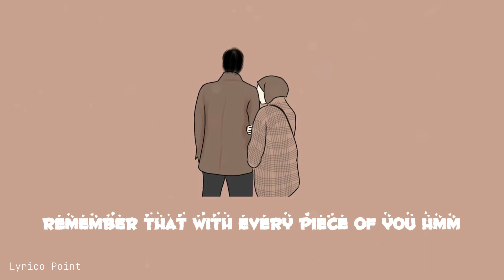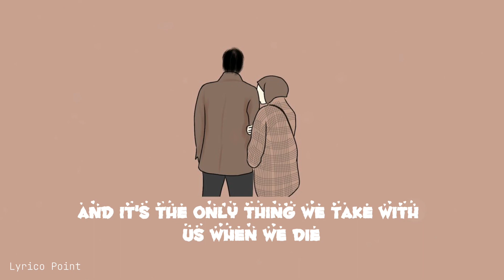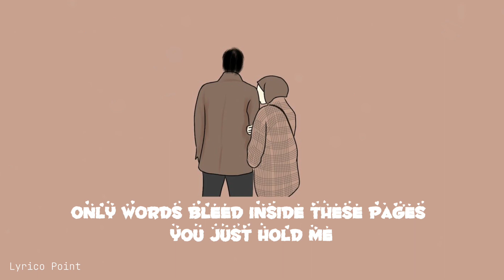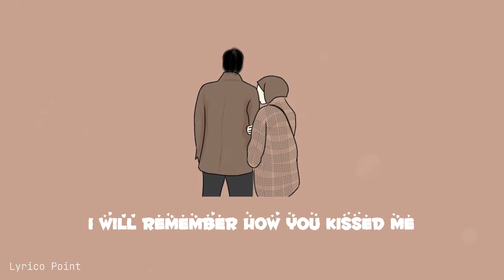Photograph Song Lyrics.